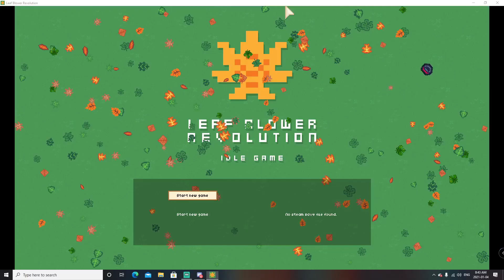Leaf Blower REVOLUTION